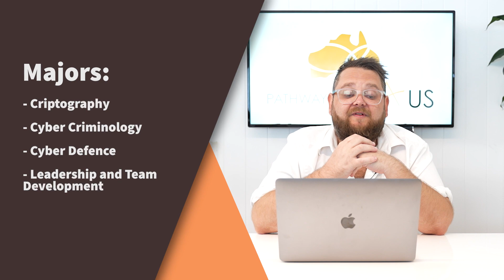Study the Masters of Cyber Security I Course Locations, Costs and Content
In this video, Brad outlines the Masters of Cyber Security. International Students can study this course in Australia and become educated in an incredibly in demand occupation.

W: PATHWAYTOAUS.COM
P: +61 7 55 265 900